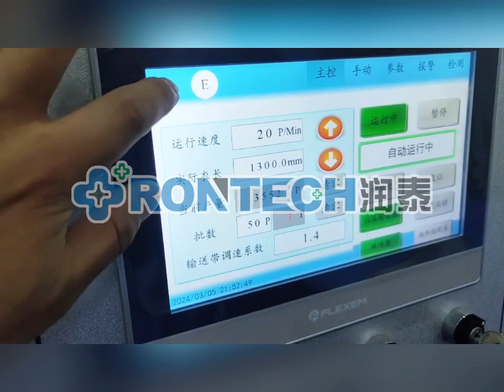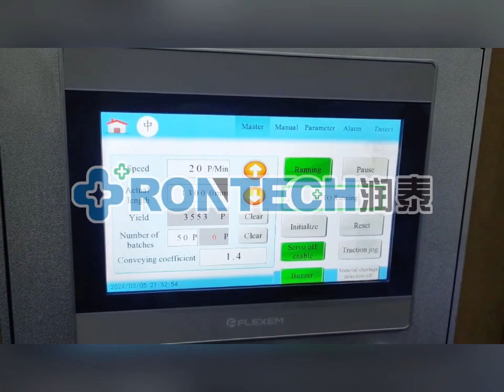Surgical Gown Making Machine in Saudi Abrabia Client's factory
Pls contact Tina for details 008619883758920